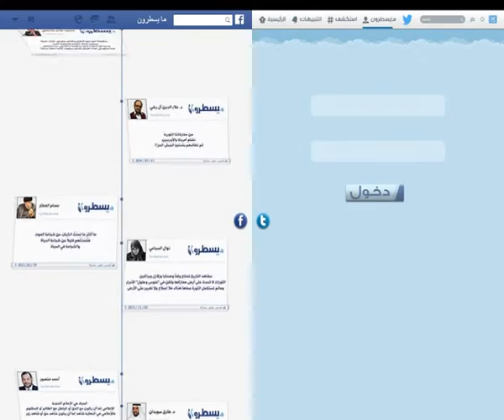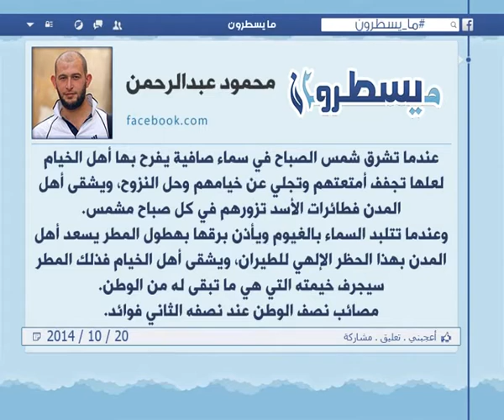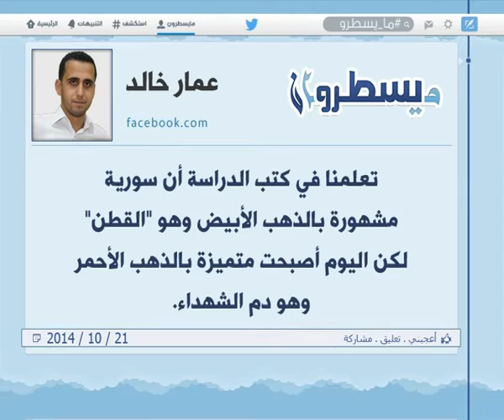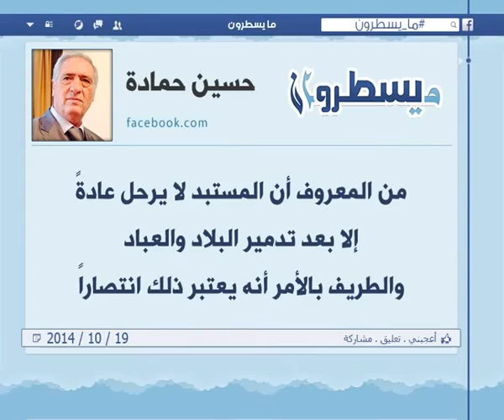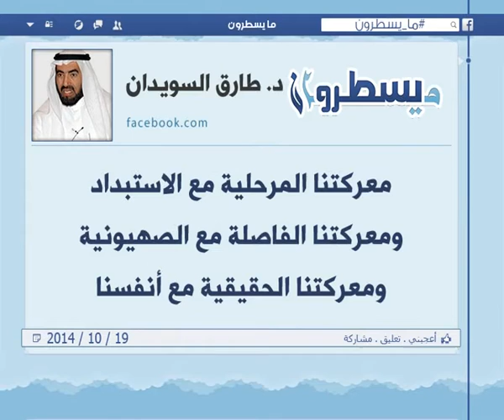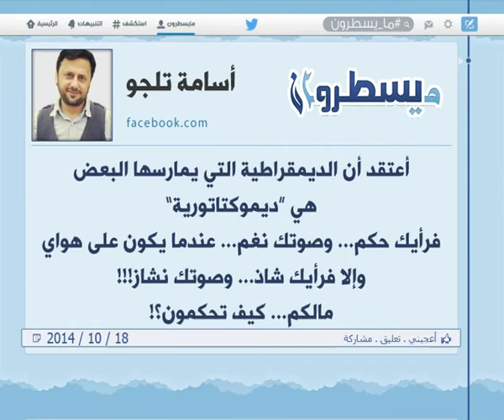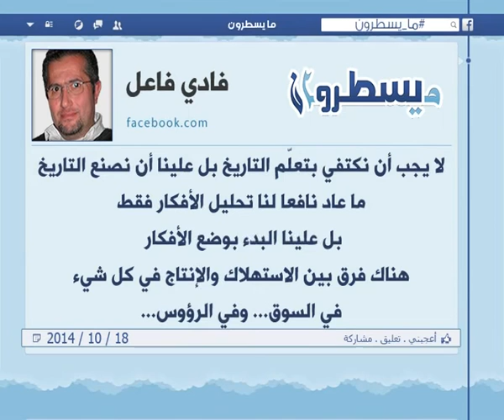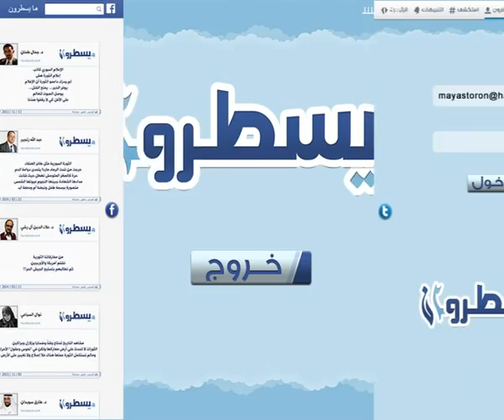الحلقة 189: برنامج ما يسطرون